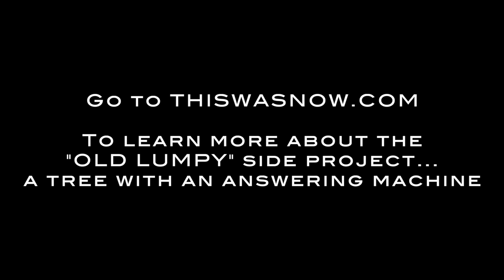HOW TO DRAW A TREE (Trees, Mental Illness and Creativity)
Arboretum EXPO '21 panel discussion with artist Dawn Matheson,  Elder Peter Shuler, Eco-Psychologist Memona Hossain, Horticulturalist Sean Fox, Interpretive Biologist Chris Earley, Tree Planter Mwangi Wa Wairimu, Nature Educator and Podcast Producer Byron Murray and Ignatius Spiritual Director Greg Kennedy SJ.